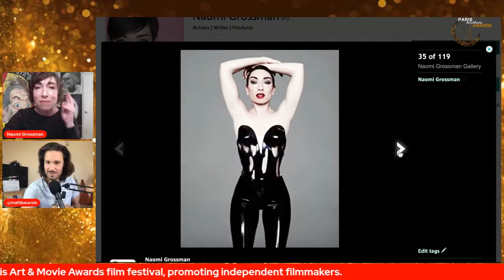Naomi Grossman (Pepper, AHS): "You're in a sandwich between Brandgelina"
Naomi Grossman (American Horror Story) reflects on the two times when she reached #1 on the Imdb star-meter.

Or watch the 20 minutes cut premiering on YouTube and Facebook April 26: